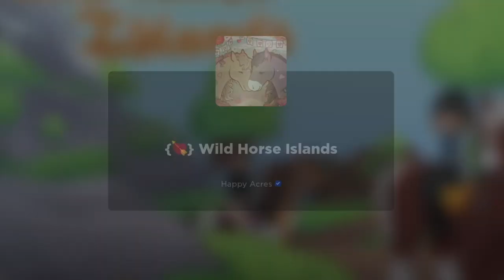Grinding for 1k velvet hearts! Pt. 2 Wild horse islands Roblox